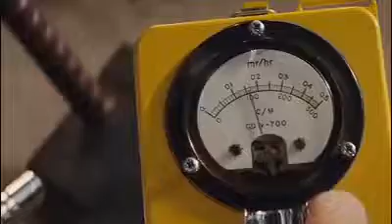Thor vs the destroyer